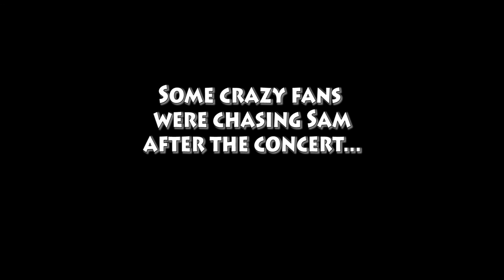Samuel Dazhill - Piano Talent and His Birthday Party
Here are some footage of his birthday party and him showing off his piano's talent.